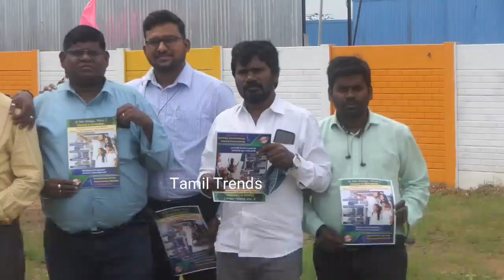Ramakrishna Garden- thirumazhisai, திருமழிசை பஸ் நிலையம் அருகில் மெட்ராஸ் சிட்டி ப்ராப்பர்ட்டீஸ்